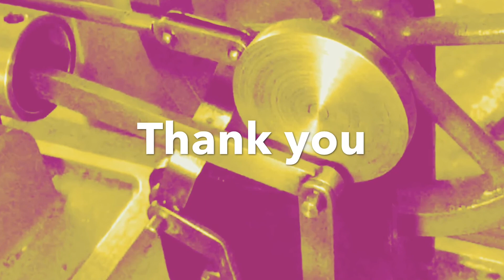Very Large ( 8kg ! ) HAYNES STIRLING Engine CXAC5528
Needs a very good burner !